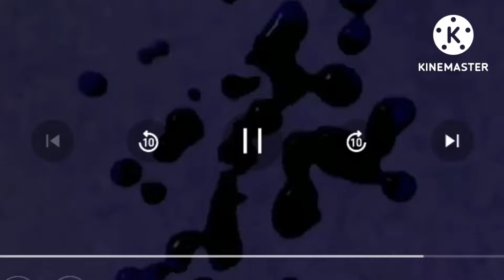KLASKY CSUPO HAS A KLASKY OPUSC NIGHTMARES ERROR